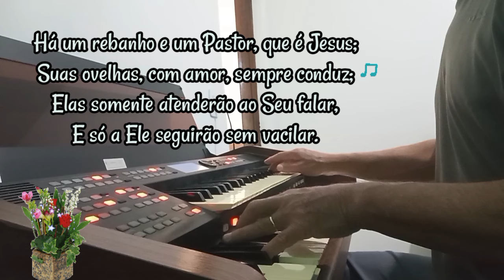97. CRISTO JESUS, NOSSO BOM PASTOR🎹🙌✨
Hino CCB Tocado órgão Ringway RS400H